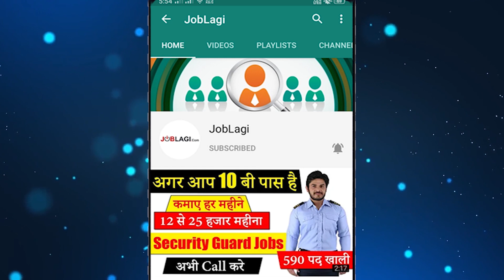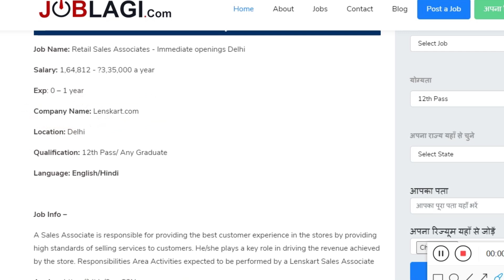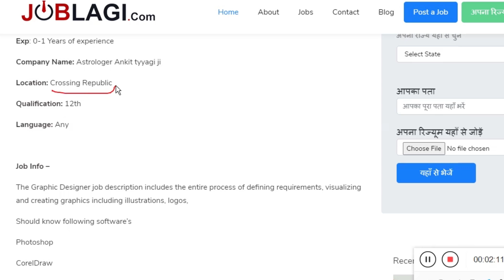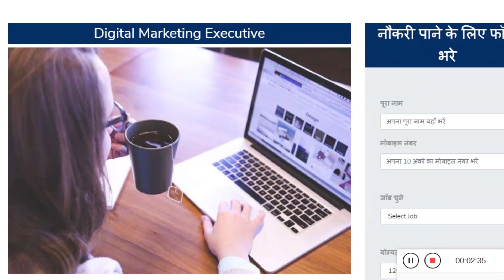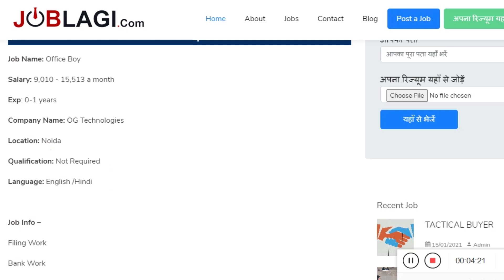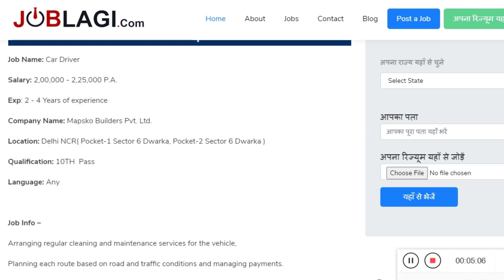महीना सैलरी ₹20,000-35,000 | Private job vacancy 2021| Direct Joining, Easiest Job |Anyone Can Apply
JOBLAGI महीना सैलरी ₹20,000-35,000 | Private job vacancy 2021| Direct Joining, Easiest Job |Anyone Can Apply

private jobs 10th pass | private jobs, 12th pass | private jobs Lucknow
private jobs in Jaipur | private jobs delhi | Joblagi| work from home jobs |
Patanjali jobs for female | Patanjali jobs in Lucknow | reliance jio company job vacancy 2021 | private jobs in up | private jobs in Patna
private job name list | private bank jobs
job alert | limited company jobs in Delhi | private jobs in delhi for graduates
private jobs entrance exams | companies hiring for 2021 batchJoblagi